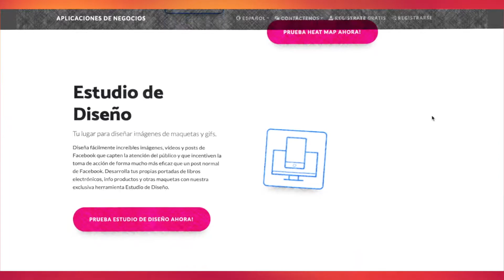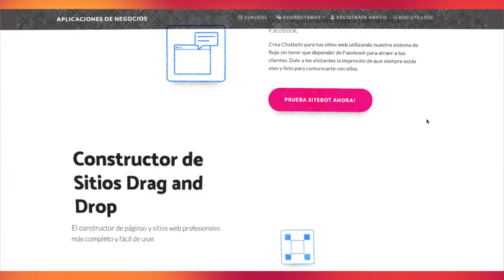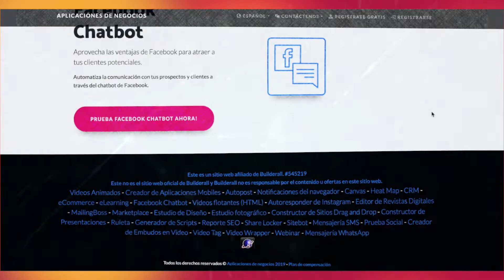Aplicaciones de negocios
BuilderAll est fait pour vous si votre activité est dans cette liste :
🤝 Marketing de Réseau
💡 Marketing d’Information
👨🏽‍🏫 Consulting
📠 Auteurs
🎤 Conférenciers
💻 Business en Ligne
👩‍⚖️ Coaching
📦 E-Commerce
📈 Crypto Marketing
💰 Vente Directe
👥 Agence de Marketing
👀 Promotion Personnelle
💎 Ventes Professionnelles
👩‍🍳 PME/TPE